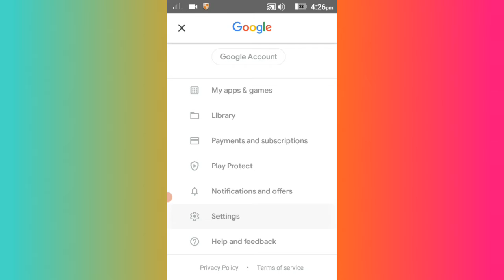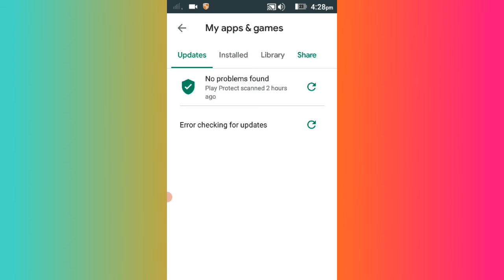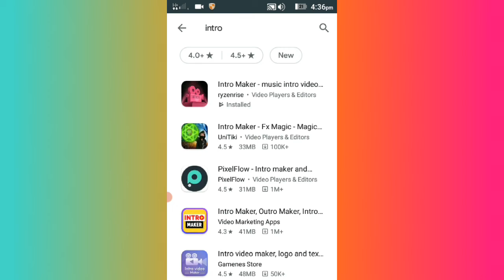New Launched:google play store new update(10.04.2021)